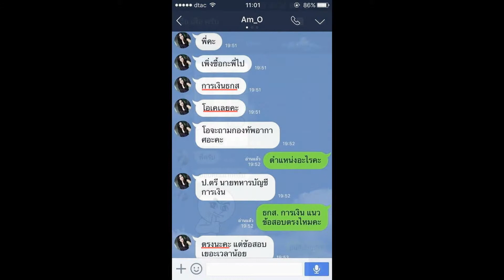Load แนวข้อสอบ นักจิตวิทยา สำนักงานพัฒนาสังคมและความมั่นคงของมนุษย์จังหวัดสุโขทัย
- แนวข้อสอบ สำนักงานพัฒนาสังคมและความมั่นคงของมนุษย์จังหวัดสุโขทัย
-แนวข้อสอบกฎหมาย  พรบ. คุ้มครองเด็ก พศ 2546
-แนวข้อสอบ จิตวิทยาการศึกษาและการแนะแนว
-แนวข้อสอบจิตวิทยา ชุดที่1
-แนวข้อสอบจิตวิทยาชุดที่2
-แนวข้อสอบจิตวิทยาคลินิก
-แนวข้อสอบพรบ ศาลเยาวชนและครอบครัวและวิธีพิจารณาคดีเยาวชนและครอบครัว 2553
-พรบ.คุ้มครองผู้ถูกกระทำด้วยความรุนแรงในครอบครัว พ.ศ.2550
-พระราชบัญญัติส่งเสริมการจัดสวัสดิการสังคม พศ 2546
-สรุปสาระสำคัญพระราชบัญญัติศาลเยาวชนและครอบครัว

Line. ID:bmw4888